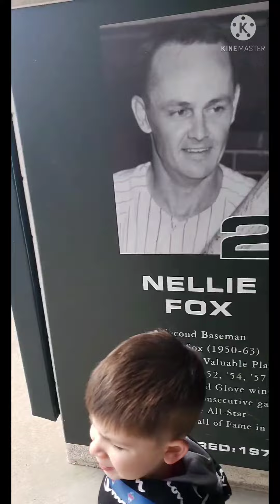Fun day at the White Sox Home Opener 4-12-2022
A fun day at the Chicago White Sox home Opener on 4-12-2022

Kids baseball developmental